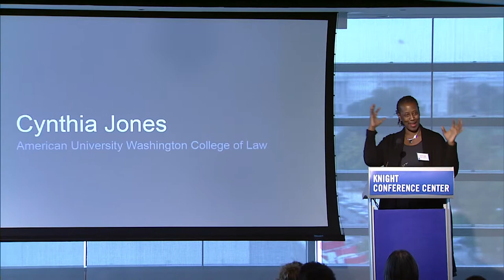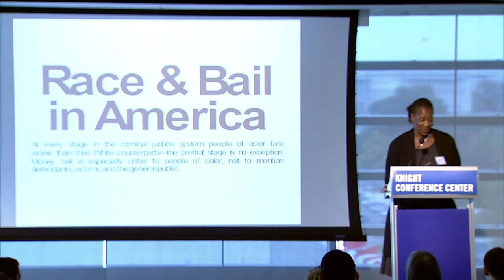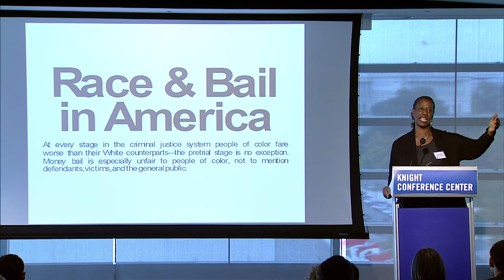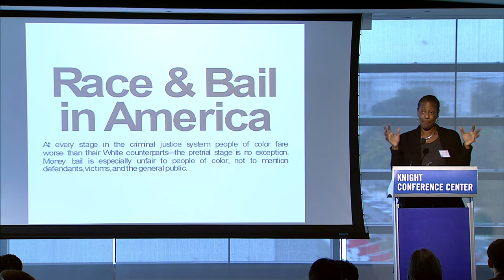Cynthia Jones on Race and Bail in America